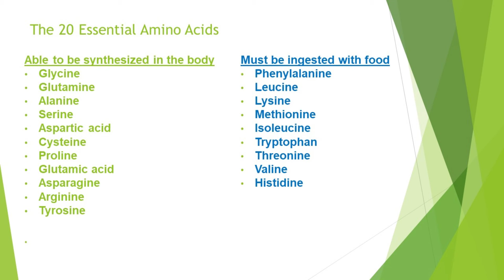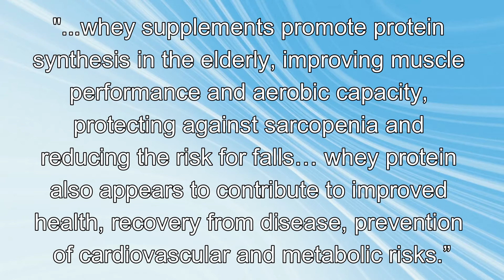Protein Powder for Women with Osteoporosis - One Way to Get Enough Protein in Your Diet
Have you ever wondered if protein powder is actually healthy for women? What if you have osteoporosis? Is protein powder a good way to get more protein into your diet?  In this video, we''ll take a close look at protein powder, the differences between whey protein and non-dairy protein, and some other factors you should consider.

Chapters:
0:00 Welcome
0:19 About Sarah
0:56 Are protein powders healthy?
1:49 About protein
3:44 What to look for in a protein powder
5:19 Whey protein powder
6:45 Pea based protein powder
7:43 Health considerations
8:25 Conclusions